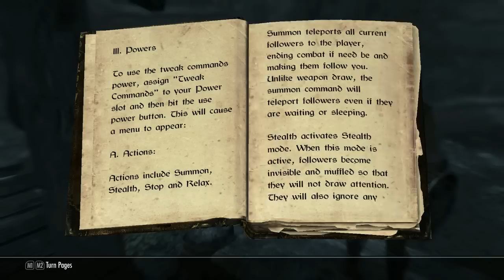Let's Play: Skyrim [Storm Mage | Legendary] - Part 11 -- Awkward Break In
I'mma let you finish, but Barbell is the worst thief of all time! OF ALL TIME!

This is a Skyrim walkthrough as a storm mage on Legendary difficulty.